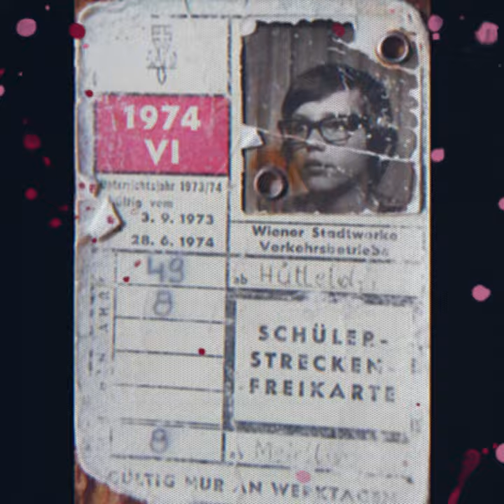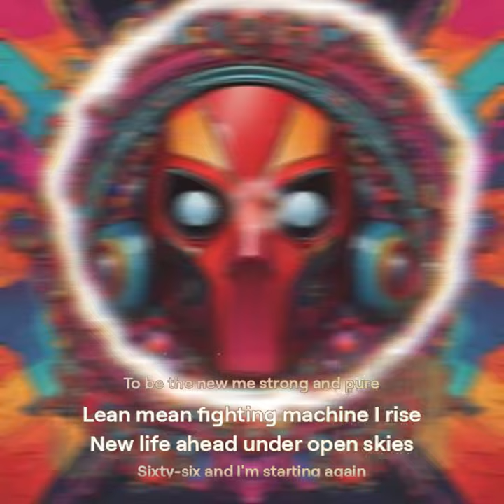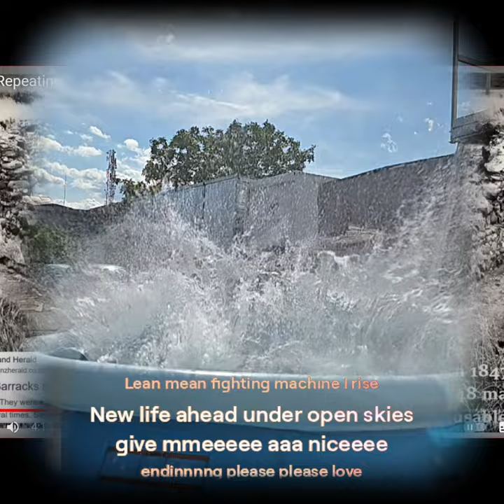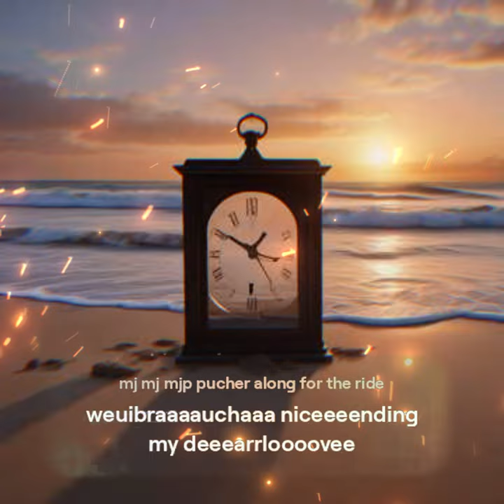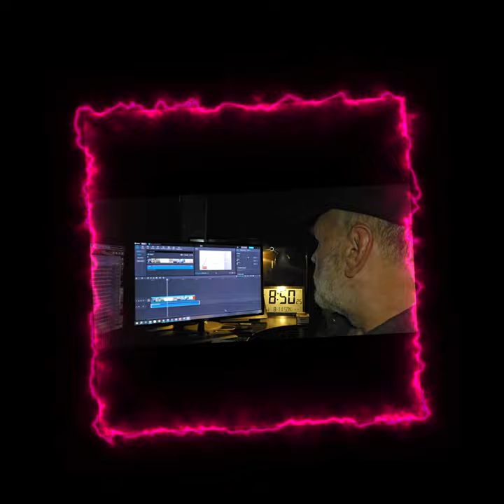40-Day Challenge Dance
Ready to change your life? Join me in this 40-day challenge for success! Let's make positive changes together and see amazing results in just 40 days.
Join the 40-Day Challenge to change your life now! Challenge yourself to create positive habits, achieve your goals, and transform your life in just 40 days.